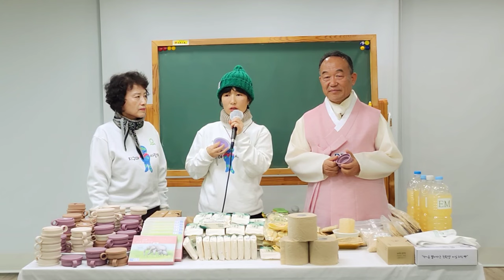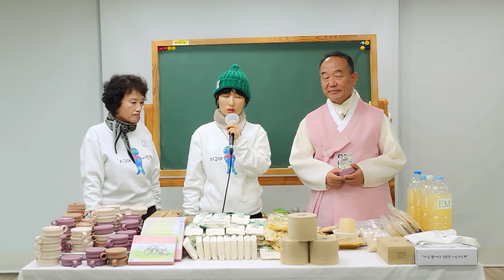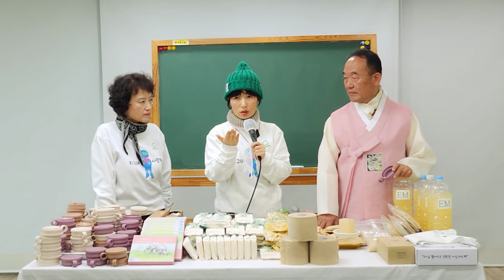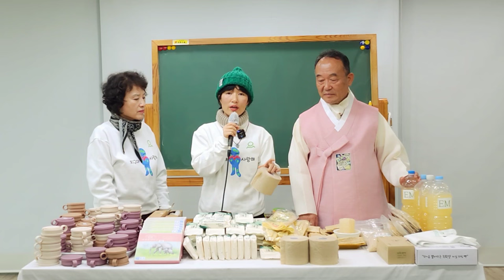💥당신의 똥까지 받아주는 지구를👍덕분스쿨과 함께 살립시다.